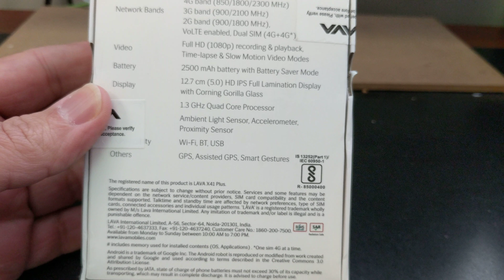LAVA X41 PLUS Unboxing Video – in Stock at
Here is a video of the LAVA X41 PLUS from Overseas Electronics in Chicago!!!